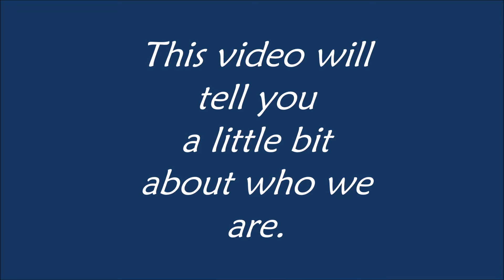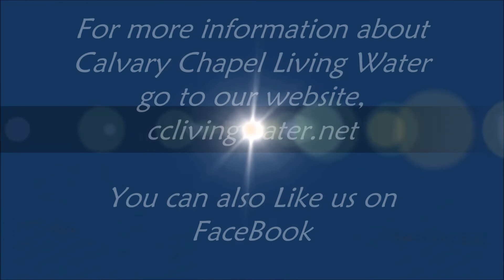A Little Bit About Calvary Chapel Living Water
This video will show you a little bit about who we are and some of the things we have to offer.

Calvary Chapel has been formed as a fellowship of believers in the Lordship of Jesus Christ.  Our supreme desire is to know Christ and to be conformed into His image by the power of the Holy Spirit.

The first Sunday of the month we have Communion Services.  Join us as we partake together of the bread and wine that represents Christ's body and reaffirm our commitment to Him.

Our Prayer team meets every Sunday before church from 9:45 to 10:15 in the Prayer Room at the back of the Main Sanctuary.
We meet to lift up the church service as well as the needs of the church body. If you have a need please feel free to join the prayer team at this time.